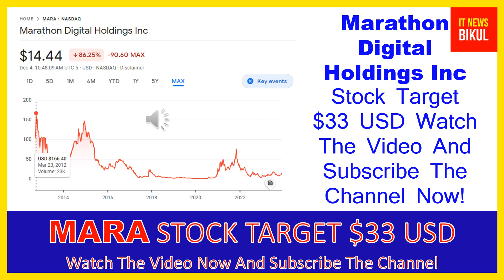MARA Stock - Marathon Digital Holdings Inc Stock Breaking News Today | MARA Stock Price Prediction